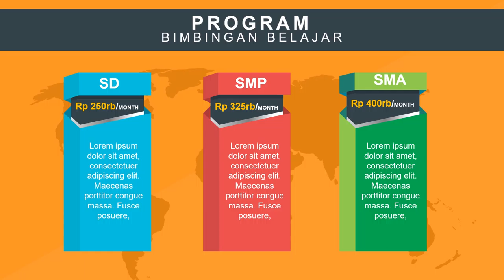Jasa membuat video promosi/iklan untuk produk dan jasa profesional di Bali, Kota Denpasar